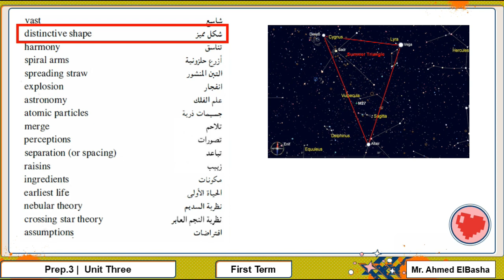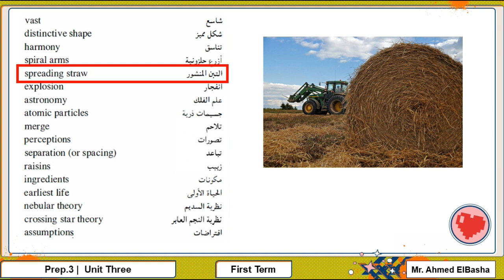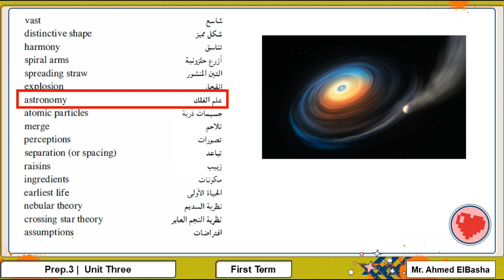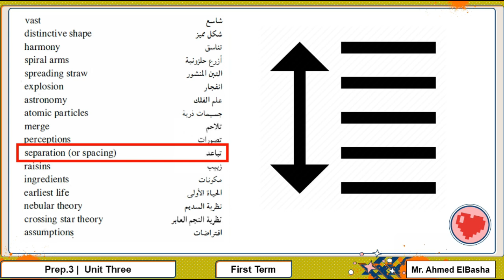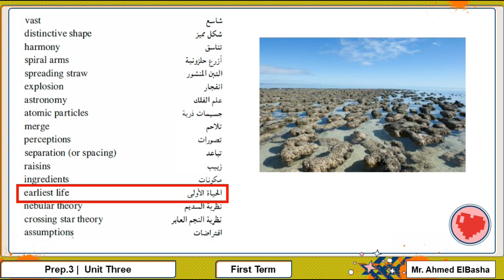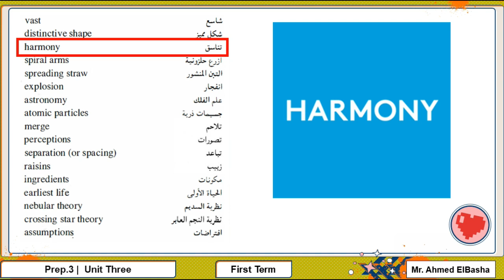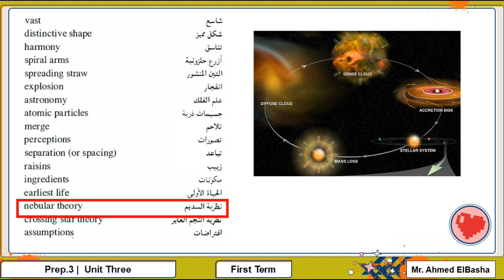Science Vocabulary | Prep.3 | Unit Three | The Universe and the Solar System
Science Vocabulary
The Universe and the Solar System
Prep.3
Unit Three
Lesson One
كورس كلمات الساينس مع مستر احمد الباشا
الصف الثالث الاعدادي
بالتوفيق